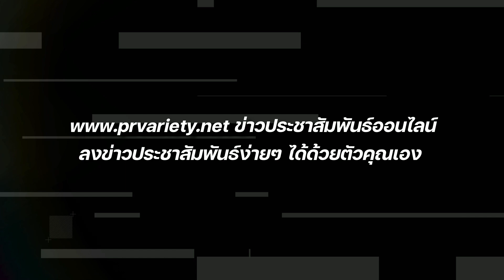ดวงราศีมิถุน เดือนมิถุนายน 2567 โดย อ.จันทร์เจ้า เปิดไพ่-ทำนายดวง-ดูฮวงจุ้ย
โทร.063-269-9456